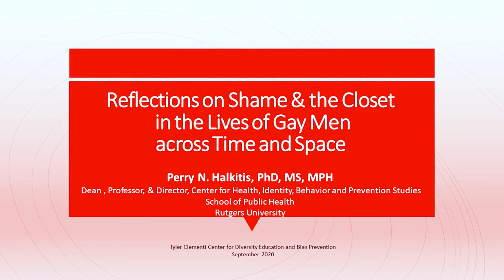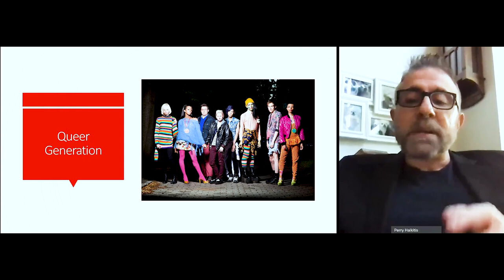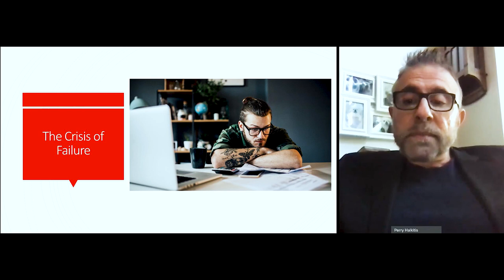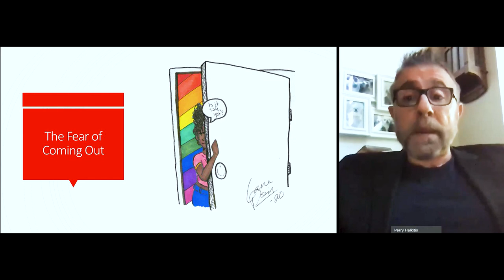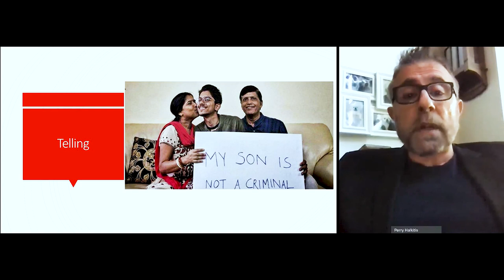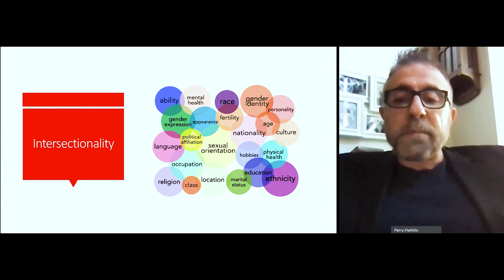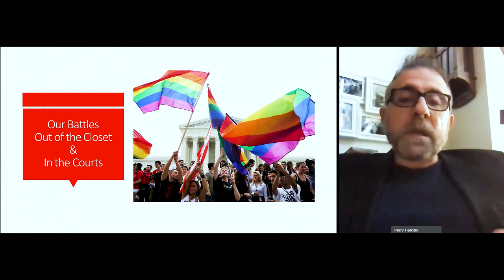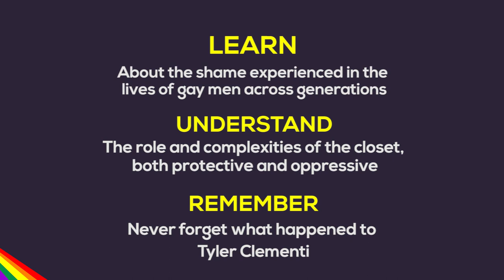Watch Perry Halkitis talk on Shame & Understanding in the Lives of Gay Men across Generations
10 years ago, Tyler Clementi asked his roommate for privacy to host a date. His roommate’s betrayal & shame led to his death by suicide. The virtual “Life after the Closet” symposium held on September 30, 2020 helped participants understand the role and complexities of the closet, both protective and oppressive.